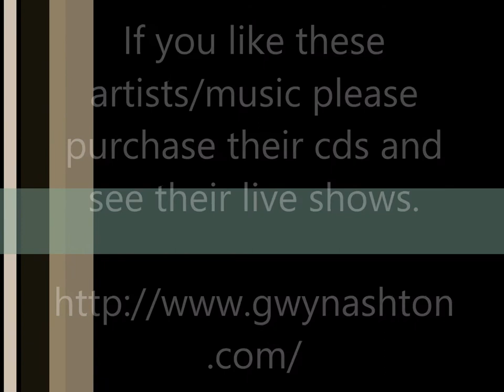Gwyn Ashton - Moonchild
Gwyn Ashton - Moonchild - Gallagher Tribute

Thanks.